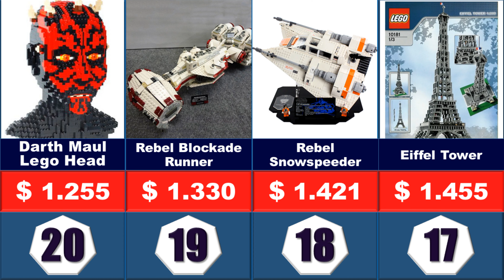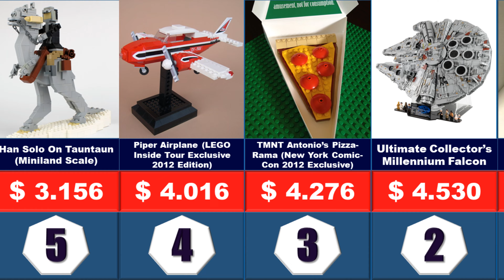The 20 Most Expensive Lego Sets In the World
First released in the late ’50s, Lego has become an iconic toy, that’s loved and appreciated by millions around the world.
In fact, it’s loved by so many that some of the Lego sets listed below are fetching insane prices… like $4,276 for a slice of pizza!!
Anyway, here’s our list of the 20 most expensive Lego sets in the world.
The list of Lego sets and figures mentioned below have been compiled from various sources around the web, such as The Gamer & The Daily Dot.